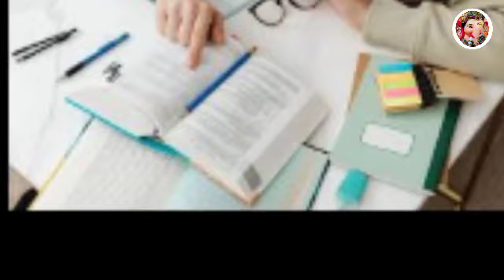परीक्षा में सफलता पाने के लिए करें ये 11 ज्योतिषीय उपाय|Pariksha me safalta ke upay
Topic Cover :
padhai ke niyam,
padhai karne ke upay,
padhai kab kare,
fact ganesha,
fact,
Upay,
totke,
daan,
mantra,